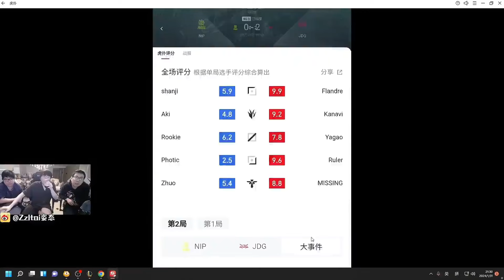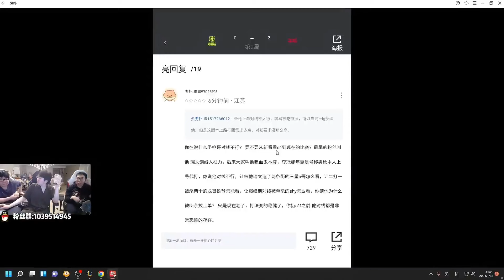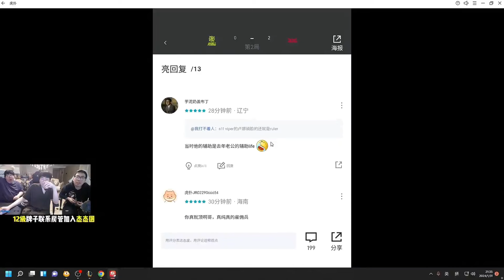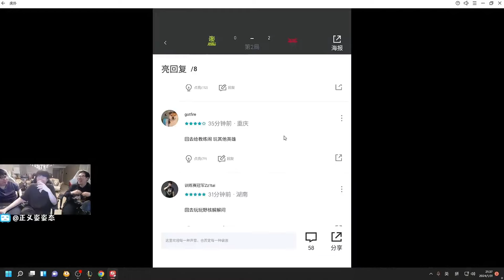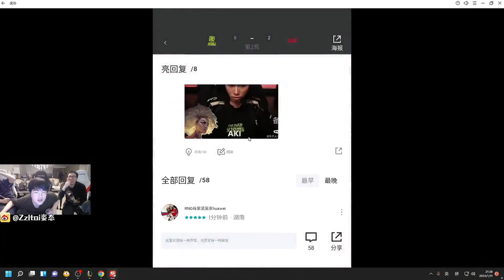姿态看圣枪哥被网友评分9 9“小孩 没看见你炫君哥水杯空了吗？”：真得倒水！